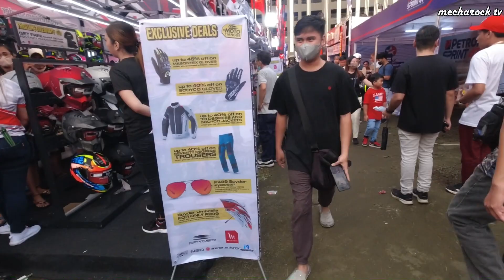MAKINA MOTO TIANGGE 2023 WALKATHON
just exploring at saw some highest paid vloggers hahahahahahha

walkathon muna habang naghahanap ng parts sa project alpha